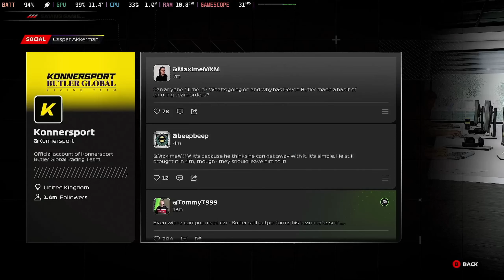#8 [Steam Deck] F1 23 - Braking Point: Chapter 8